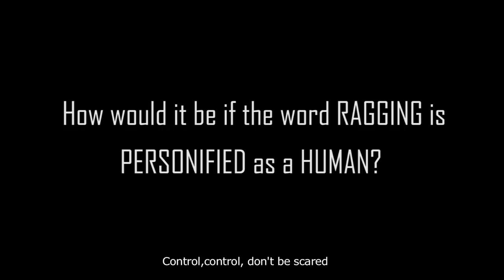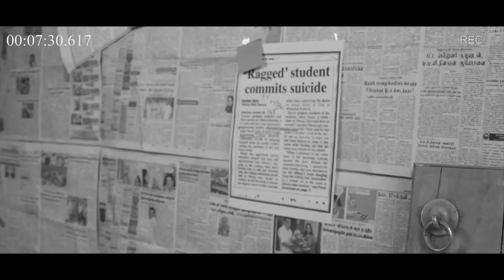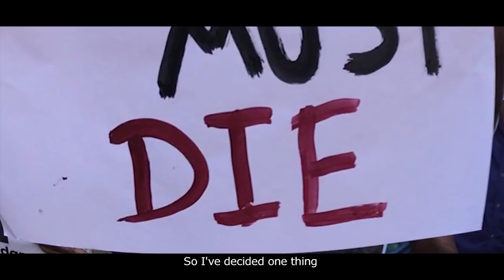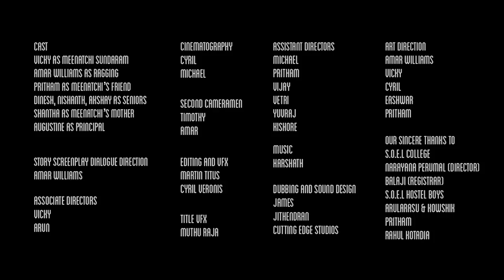"The Film" - Short Film | Amar Williams | Cyril Studios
"The Film" -Short Film Official
Pls Do watch it and Share.

CAST
VICKY AS MEENATCHI SUNDARAM
AMAR WILLIAMS AS RAGGING
PRITHAM AS MEENATCHI'S FRIEND
DHINESH,NISHANTH,AKSHAY AS SENIORS
SHANTHA AS MEENATCHI'S MOTHER
AUGUSTINE AS PRINCIPAL

AMAR WILLIAMS

ASSOCIATE DIRECTOR
VICKY
ARUN

CINEMATOGRAPHY
CYRIL
MICHAEL

SECOND CAMERAMAN
TIMOTHY
AMAR

MARTIN TITUS
CYRIL

TITLE VFX
MUTHU RAJA

ASSISTANT DIRECTORS
MICHAEL
PRITHAM
VIJAY
VETRI
YUVARAJ
KISHORE

MUSIC
HARSHATH

DUBBING AND SOUND DESIGN
JAMES
JITHENDRAN
CUTTING EDGE STUDIOS

ART DIRECTOR
AMAR WILLIAMS
VICKY
CYRIL
EASHWAR
PRITHAM

S.O.E.L COLLEGE
NARAYANA PERUMAL(DIRECTOR)
BALAJI(REGISTRAR)
S.O.E.L HOSTEL BOYS
ARULARASU AND KOWSHIK
PRITHAM
RAHUL KOTHADIA